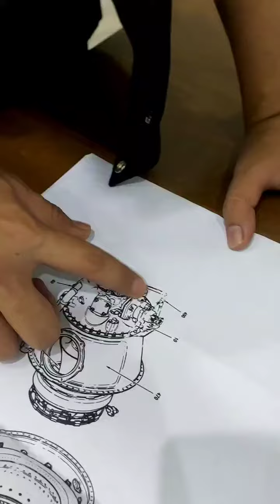LS02 Propeller Pitch Control